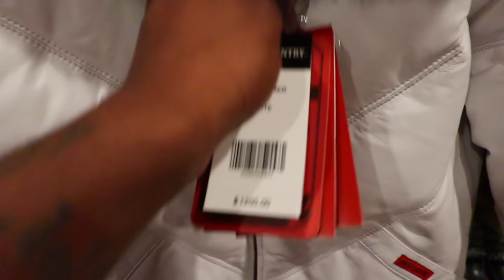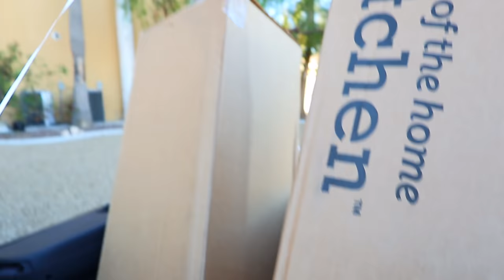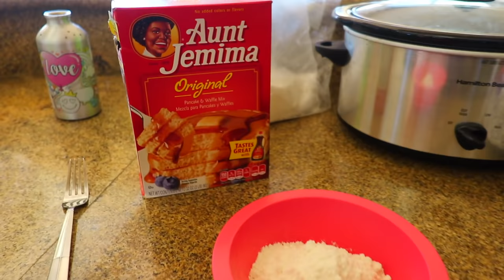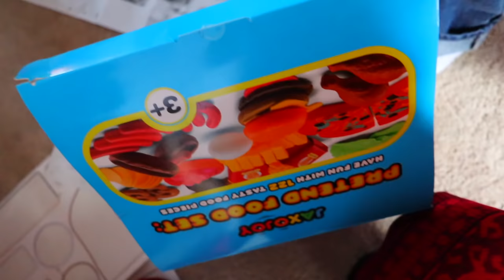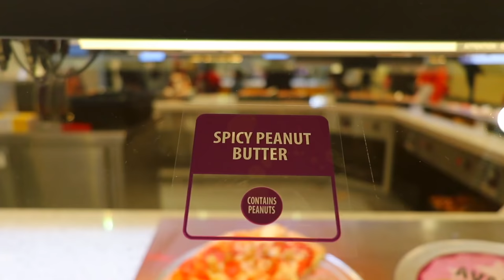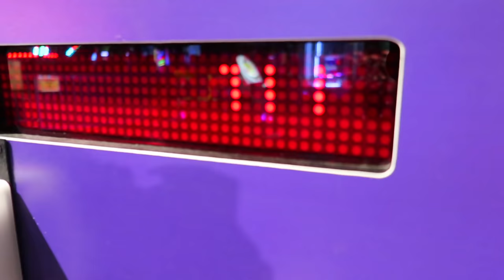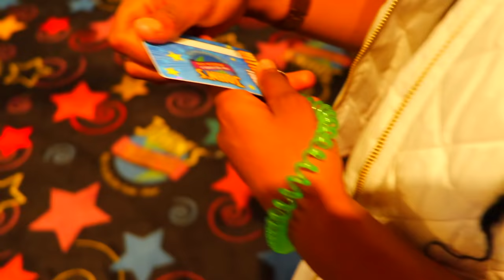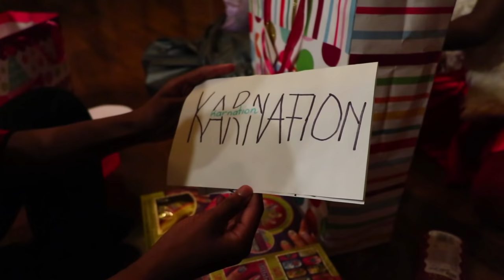THE BEST GLOW IN THE DARK BIRTHDAY PARTY EVER!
I gave one of my 7 year old daughters the best glow in the dark birthday party ever with the help of her mom we made sure we kept the birthday tradition great and as the kids get older the birthdays will get better!

Comment Happy Birthday Karnation!